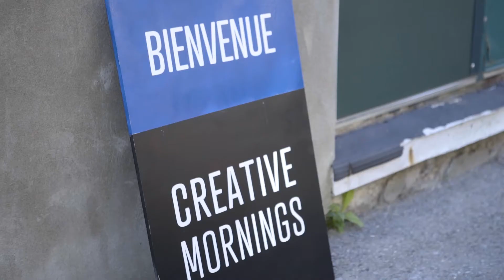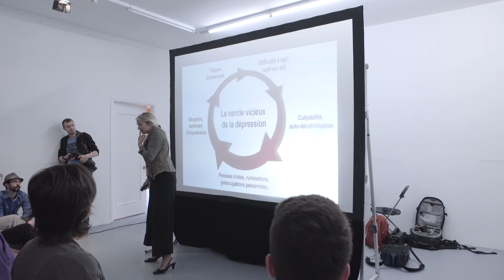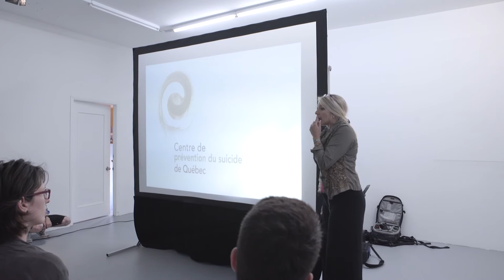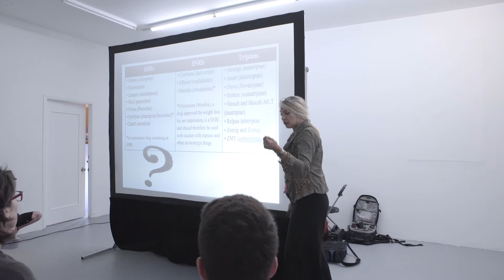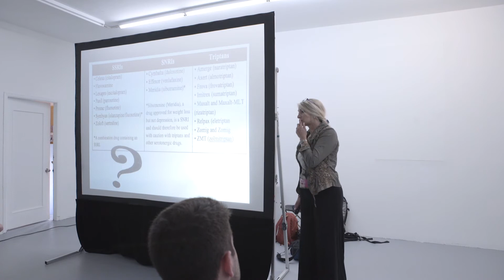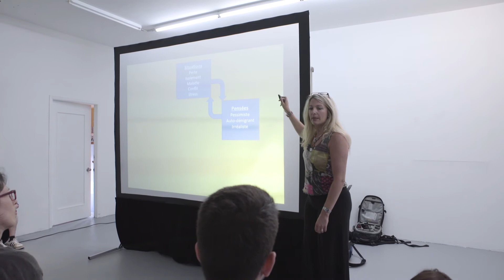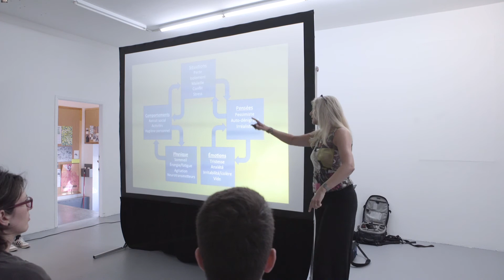Meagan Daley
Meagan Daley at CreativeMornings Quebec, June 2016. Free events like this one are hosted every month in dozens of cities. Discover hundreds of talks from the world's creative community